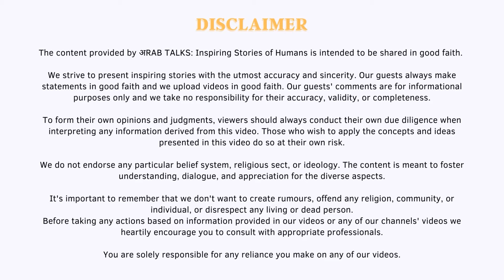Yoga, Physical Fitness & Life Explained by an Expert Ansh Vyas | Episode 61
When we define अRAB TALKS, अRAB means the population of the country and its people, whereas TALKS describes BAAT-CHEET (बातचीत).  So, when we put it together, it makes ARABON LOGON KE SAATH BAAT-CHEET (अरबों लोगों के साथ बातचीत)

Inspiring Stories of Humans is a celebration of those untold narratives. It's a platform that empowers voices, amplifies courage, and ignites the flame of inspiration.

Every talk, every conversation, and every moment we share is a stepping stone towards a brighter future.

Get ready, for a series of extraordinary stories that will leave you inspired. Because, together, we are the architects of change.

Inspiring Stories of Humans, ek aisa show jaha hum aapke saath share karte hai dher saari Success Stories or har Success ke piche chupe Success Secrets.

Dt. Ansh Vyas, a seasoned professional with an MSc in Nutrition from Udaipur and certified expertise as a yoga instructor, has been passionately delivering guidance on yoga, diet, and the adoption of a healthy lifestyle for the past four years. Ansh's influence extends beyond conventional wellness advice. He empowers his clients to attain a wide range of objectives, encompassing physical fitness, mental awareness, and the pursuit of a happier, healthier life.

His academic background in nutrition equips him with profound insights into the pivotal role that dietary choices play in overall well-being. Through personalized dietary plans and tailored recommendations, Ansh has played a pivotal role in enabling individuals to reach their fitness goals, ushering them towards a more active and health-conscious lifestyle.

Furthermore, in his role as a certified yoga instructor, Ansh Vyas goes the extra mile to nurture mental and emotional well-being. By integrating yoga as a transformative tool for enhancing mindfulness, self-awareness, and inner equilibrium, he guides his clients towards not just physical vitality but also heightened mental clarity and emotional harmony, setting them on a course towards a life brimming with contentment and wellness.

inspiringstoriesofhumans ki har Conversation hoti hai Intellectual, Deep or Informational. Entrepreneurs se lekar Business Owners tak har koi hamare Podcast ka hissa ban chuka hai. Hamare Podcast ka har ek Conversation aapko dega Extreme Learning Experience.

Apne pasand ke Videos ko dekhne ke liye hamare Home Page par diye gayi
Playlist ko jarur Check karein.

TIMESTAMPS:
0:00 - INTRO: Kickstart the journey into holistic well-being.
0:54 - DISCLAIMER: Important information to keep in mind.
1:00 - APNE BAARE MAI BATAIYE: An introduction to our speaker.
5:11 - NUTRITION KYA HOTA HAI? Discover the essence of nutrition.
6:43 - PHYSICAL FITNESS V/S YOGA: Comparing two paths to health.
11:08 - YOGA MAI PHYSICAL FITNESS KAHA HOTI HAI? Unveiling the connection between yoga and physical fitness.
15:11 - WHAT IS YOGA? Understanding the core of yoga.
24:58 - WHAT ARE CHAKRAS OR ENERGY STORES? A deeper dive into chakras and energy.
41:00 - GYM V/S YOGA WHICH ONE IS BETTER? The gym or yoga – which suits you best?
48:29 - YOGA SE INTITUTION POWER AATI HAI: Harnessing inner strength through yoga.
58:58 - TIPS TO MAINTAIN A HEALTHY LIFESTYLE: Practical advice for a balanced life.
01:05:07 - OUTRO: Wrapping up this informative journey.